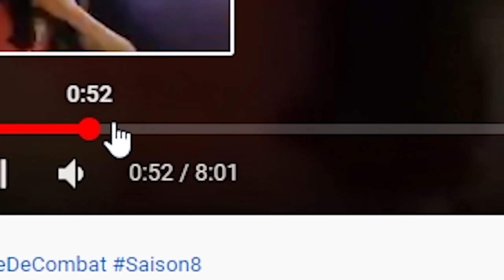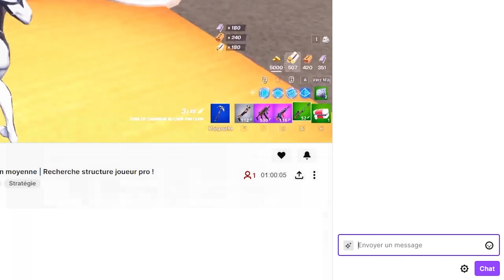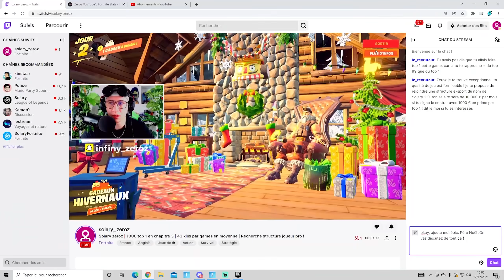J'ai EXPOSÉ les STATS d'un STREAMER Fortnite... (il a menti)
💥Mon Insta: suphugo_officiel
💥Mon Tiktok: suphugo_officiel